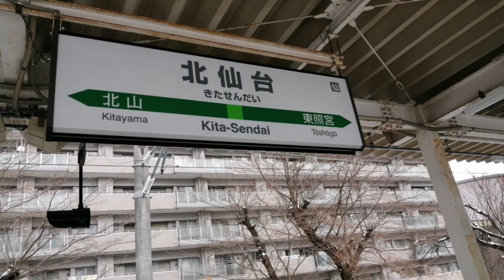【仙山線で北仙台駅へ！】北仙台駅に行こう!寝台特急カシオペアの回送と同時入線!?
なかなかに良いところだった。